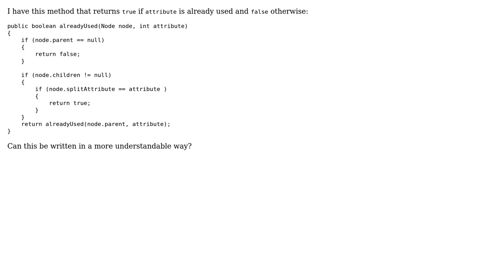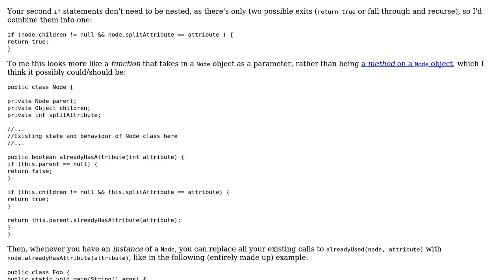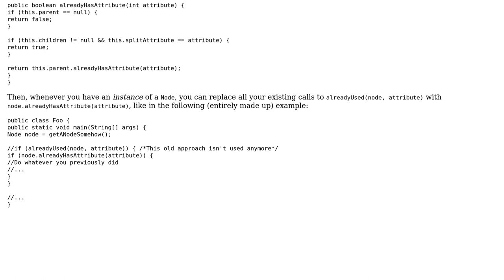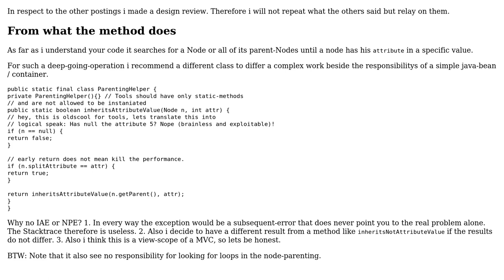Code Review: Tree parent and child nodes (3 Solutions!!)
Code Review: Tree parent and child nodes

With thanks & praise to God, and with thanks to the many people who have made this project possible! | Content (except music & images) licensed under CC BY-SA | Music | Images & others | With thanks to user user4408343 user user3599420 user RoToRa user Grim user Edd and the Stack Exchange Network Trademarks are property of their respective owners. You are responsible for your own actions.